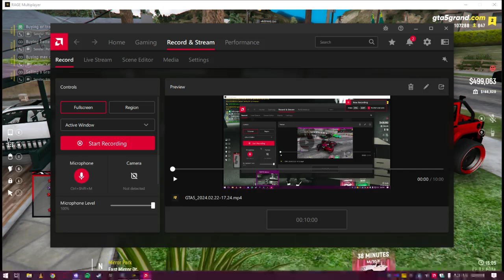GTA5 2024 02 22 20 05